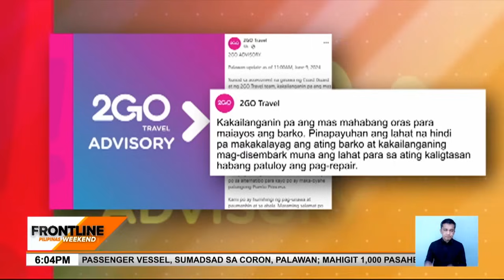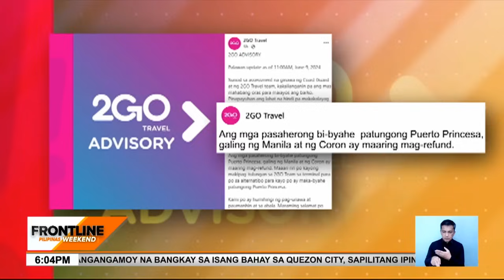Higit 1,300 pasahero at crew, stranded sa sumadsad na barko sa Palawan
FrontlineWeekend | Hindi pa rin naiaalis ang isang sumadsad na barko sa Coron, Palawan. Ibinaba mula dito ang mahigit na 1,000 pasahero. News5 | via Briane Basa